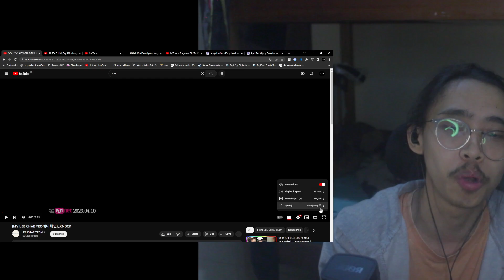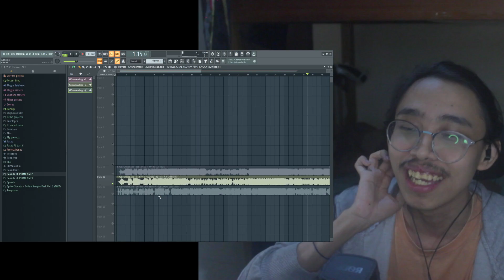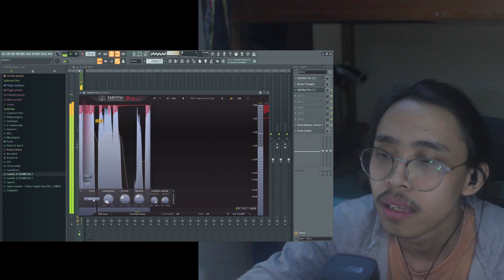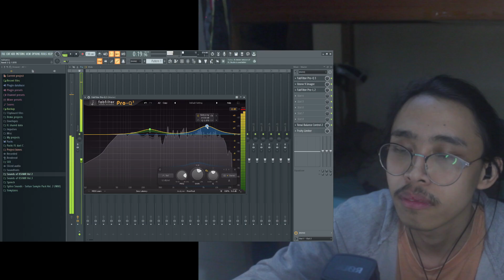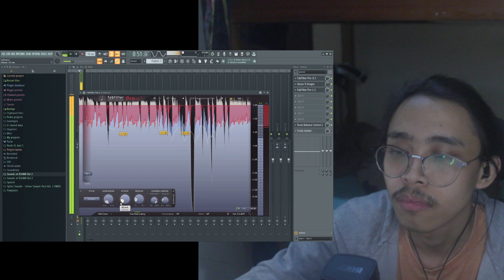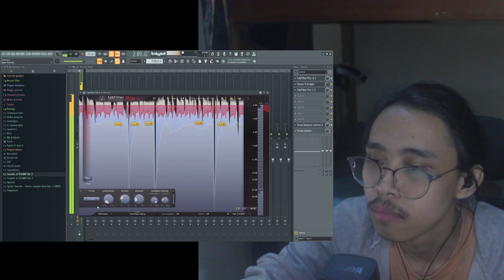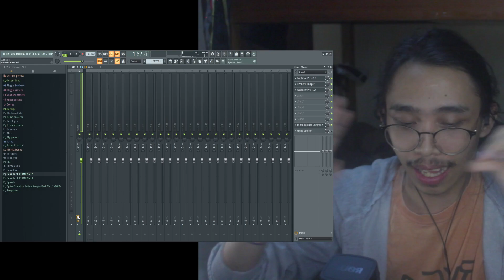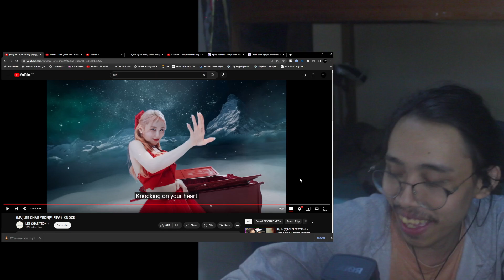INDIE PRODUCER REACTS TO (MV) LEE CHAE YEON (이채연) _ KNOCK